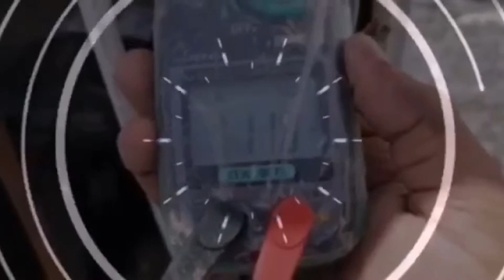Nkakaiba ito panoorin nio na lang...